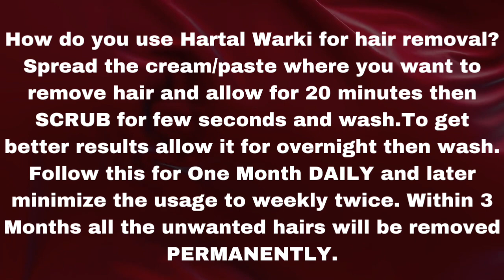Clerodendrum Serratum Yellow | Yellow Arsenic Sulphide Powder | Hartal Pili | Hartal Warki